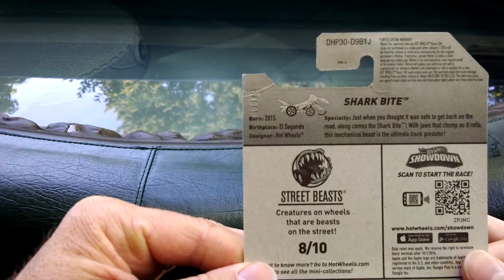Hot Wheels Shark Bite